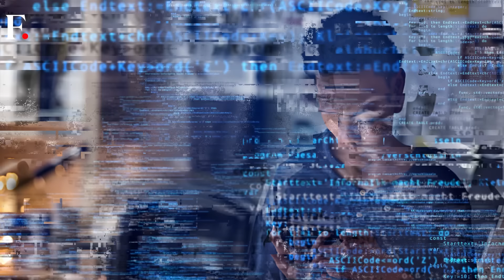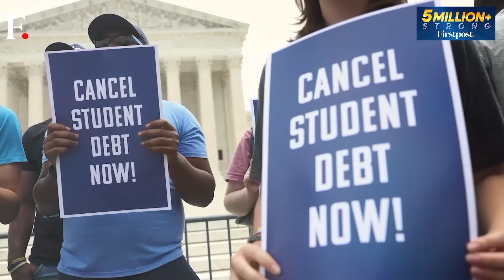Spain Introduces "Porn Passport" to Restrict Minors from Watching Adult Content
Spain has introduced a "Porn Passport," officially known as the "Digital Wallet Beta," to restrict minors from accessing adult content. The app can be used by adult content websites to verify users' age. Users will be required to use government IDs for age verification on the app before accessing adult websites. After verification, users receive 30 "porn credits" monthly. The app's use is voluntary for adult websites. The online platforms can opt for other age-verification methods. Locally named "Pajaporte," the app faces criticism for its complexity. The initiative follows a campaign by the anti-porn group Dale Una Vuelta. A January report from Spain’s Ministry of Justice revealed that 70% of Spanish youth watch porn, with 30% relying on it for sex education, prompting PM Pedro Sanchez to describe the situation as "devastating."